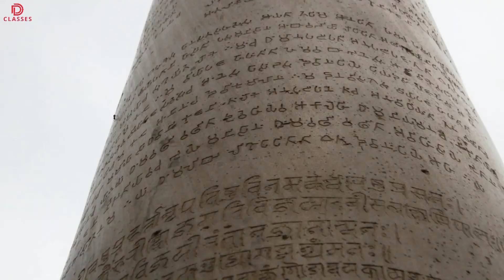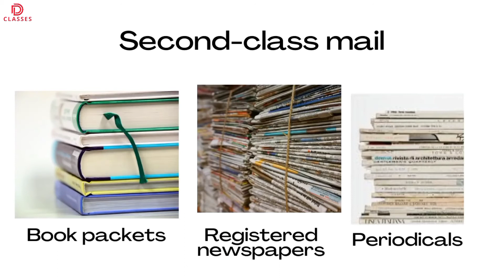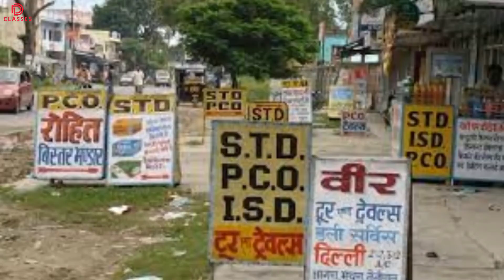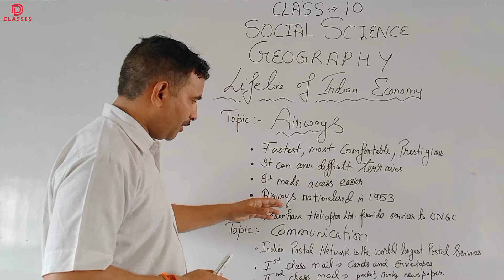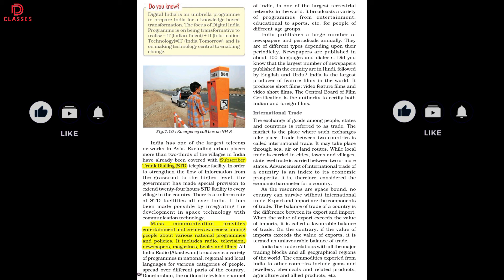AIRWAYS | COMMUNICATION | LIFELINE OF NATIONAL ECONOMY | In English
|| AIRWAYS | COMMUNICATION | LIFELINE OF NATIONAL ECONOMY | In Hindi

Hello Guys !!
It's me Devesh Pratap Singh...
Join us On Social Media and You can also ask Your Quieries and Doubts Their... FaceBook Instagram

If you are a Student From CBSE Board Then you are at the Right Place !!
Here you will be Provided with Video Lectures in The Best and Easy Way